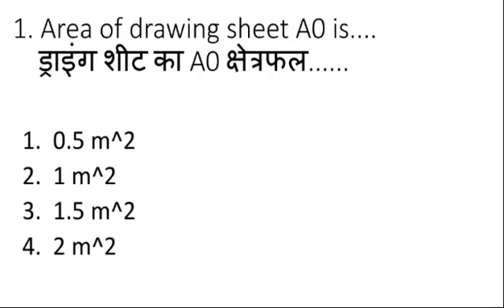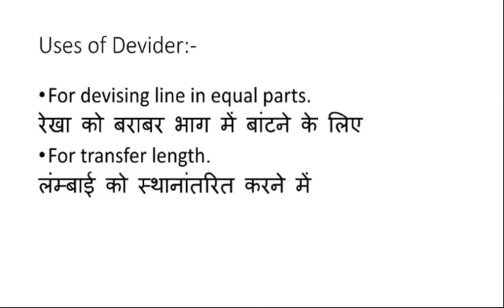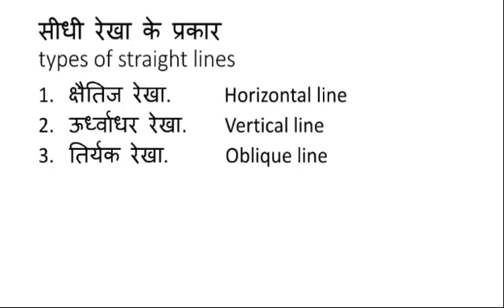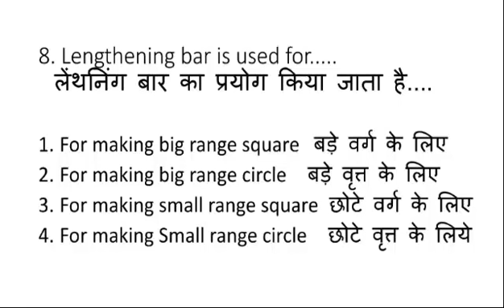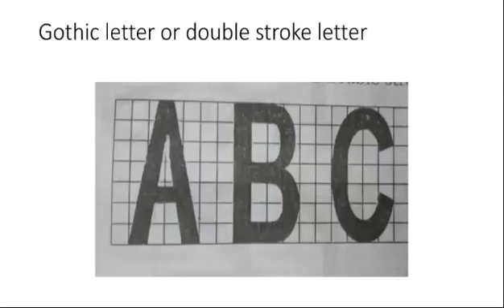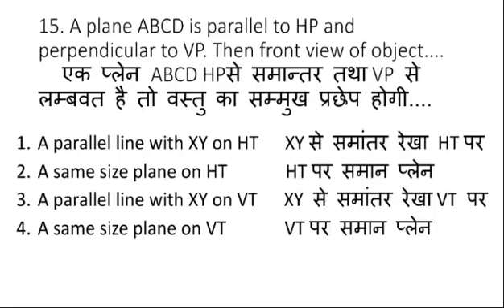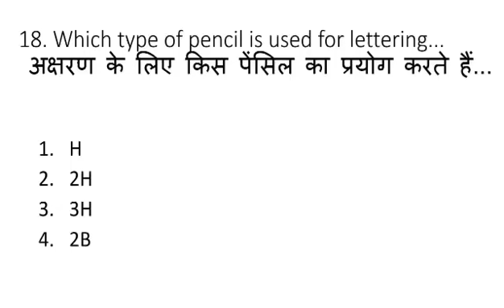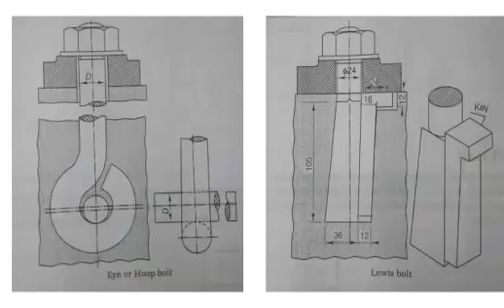ENGINEERING DRAWING MCQ / SET3 /HINDI /ENGLISH / DRAWING TOOLS AND SYMBOL / ALP MCQ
Frnds aapko yahan engg drawing se related Sare objective questions milenge or sath hi sath drawing tools and symbols se related questions milenge.
                        Ye video basically RRB ALP second exam, ITI exams, junior engg. k mcq k liye banai gyi hai.